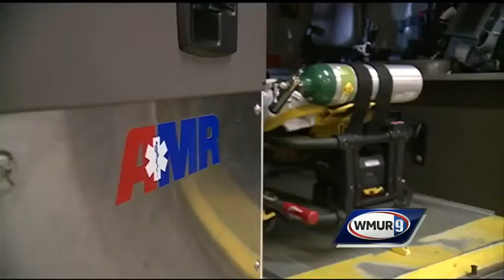Officials warn of dangerous new form of heroin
First responders in Manchester said they may have detected the first sign of a form of heroin that eats away the flesh of users.